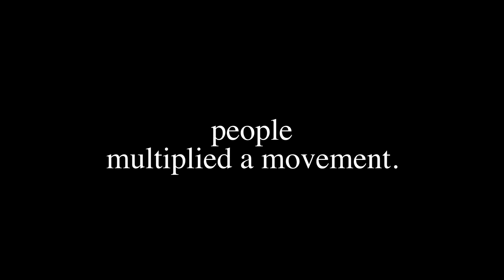The a Team: The Unfathomable Grace and Power of God Toward Sinners | Dr. Ben Skaug | August 20, 2023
Bell Shoals Church Care and Missions Pastor, Dr. Ben Skaug, brings a message from Luke 5 when Jesus calls Matthew to follow him. This passage teaches us that God's infinate grace is more than sufficient to save you; God's infinite power is more than sufficient to change you; God's infinite love is contrary to our sinful pride.